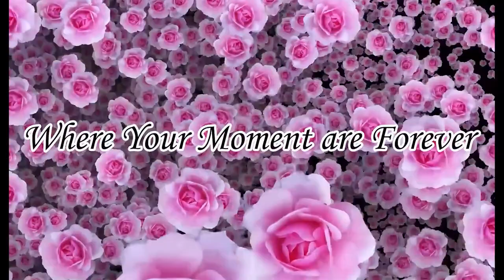mariati & heri saputra tampulang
tampulang, sabtu 28 november 2020
mandi pengantin